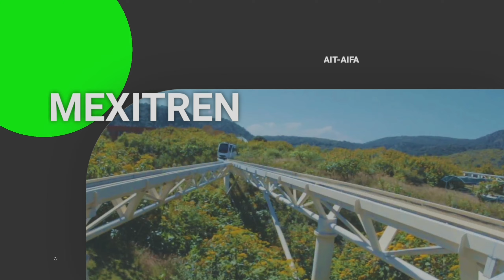De Martin Carrera al AIFA en Tren Interurbano!|Proyecto Tren Ferroviario (Julio 2020)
La probabilidad de construcción podría variar, ya que se ejecutaría entre 2023 a 2030 a largo plazo.
TrenInterubanoMartinCarrera-AIFA

0:00 Introducción
1:38 Trazo de Ruta
3:21 Estaciones

Zona de Creditos
✓Edición y Videos: DCT

Un abrazo y un saludo...

      ∆De parte de:

°°°°°°°°Transporte e Infraestructura Mexicana °°°°°°°°°